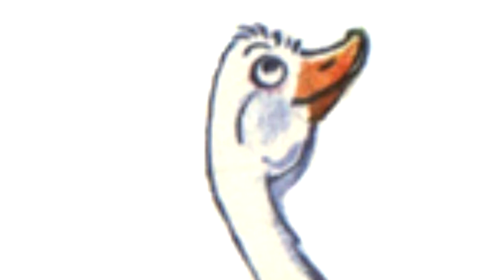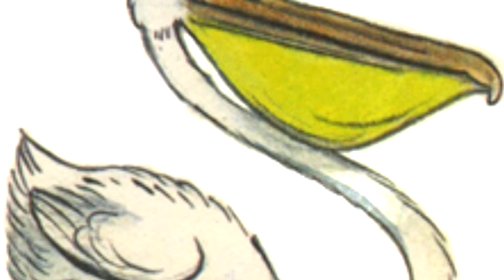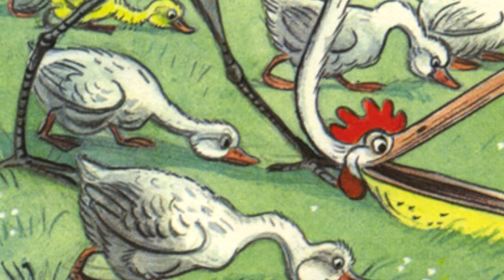ЧТО ЭТО ЗА ПТИЦА? сказки Сутеева для детей| UKA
ЧТО ЭТО ЗА ПТИЦА? Сказка атора Сутеева про одного непоседливого гуся который очень хотел быть похожим на кого -то другого. И что же с ним приключилось смотрите в этом мультике из сказки для детей.)
На этом канале собраны все самые лучшие сказки, песни и рассказы, стишки и потешки. Послушайте их еще раз - и обязательно дайте послушать своим детям.
Загляните в волшебный мир детства! Окунитесь в захватывающие, волшебные и невероятные приключения героев сказок и рассказов.
Развивайтесь вместе с нами!